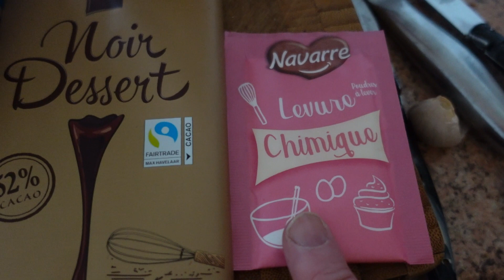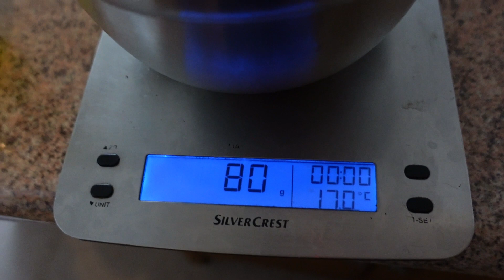VLOGMAS 13 : MON FABULEUX GATEAU AU CHOCOLAT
Ingrédients:
-1 pot de crème de 20 cl ou autre (la brique de soja fonctionne très bien)
-1 pot de sucre (environ 200 g)
-3 oeufs entier
-1 pot de farine (environ 120g)
- 80 g de beurre ( ou huile neutre)
- 1/2 sachet sachet de levure chimique
- 200g de chocolat pâtissier

- Faire fondre le chocolat au bain marie
- Dans un saladier, mettre le pot de crème.
- Ajouter le sucre en prenant pour mesure le pot. Mélanger.
- Ajouter les 3 oeufs sans battre le blanc en neige. Mélanger.
- Mettre le pot de farine et la levure. Mélanger.
- Ajouter le mélange beurre et chocolat. Mélanger.

Dans un moule beurré et fariné, mettre le mélange et faire cuire jusqu'à ce que la lame d'un couteau ressorte sans pâte ( environ 30mn à 180°)

SUIVEZ-MOI PARTOUT !
ME CONTACTER
Musique ⏳ 10 seconds [Countdown Timer] Christmas - ⏱ Timer 10 seconds with music - 10 Cinematic
Cinematic Intro Music Template FREE